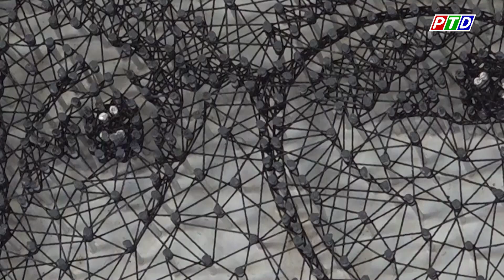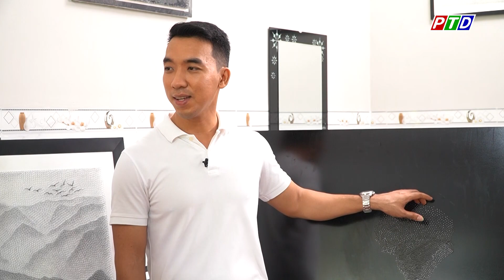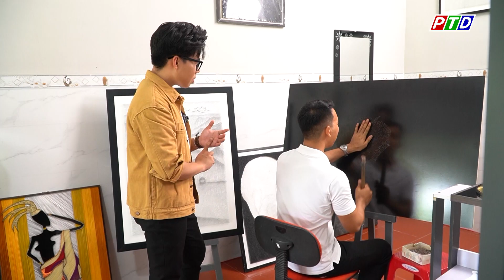Ngỡ ngàng với vẻ đẹp bộ tranh đinh chỉ của họa sĩ Nguyễn Đức Tín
Cập nhật thêm nhiều thông tin tại:
💎 Fanpage: